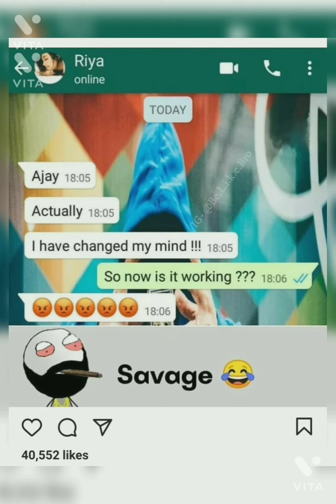1 minute for your smile 😊👍 funny memes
Hi guys,,,,,

Hope you guys support me forever 🙏🙏🙏

Your little comments give me inspiration to get a little better 👍👍

Keyword;

Note;--- I don't take any credit of music and image used in this video. I will try to talk you personally and shutout the problem as soon as possible 🙏🙏🙏🙏

Image source ;--- social media platforms, Instagram

Hastags;---